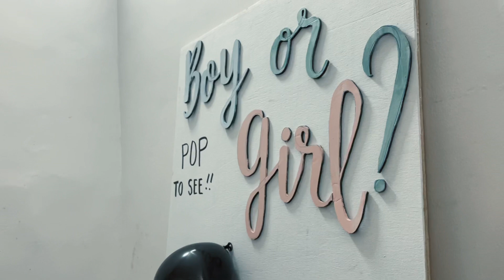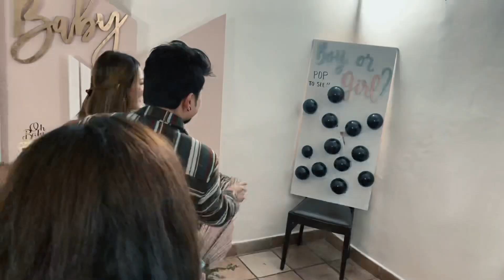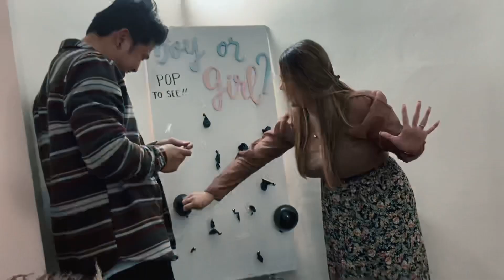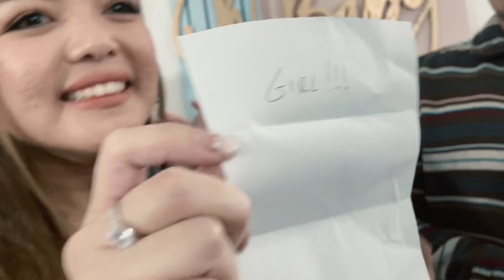BTS Gender Reveal | Axalan Gang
Let me share with all of our friends here in youtube and all over social media our joy of knowing the Gender of our second child!

First of all I would like to thank God for everything and for our family! We give all the glory to you!!

Thanks to all our friends who helped us make this intimate virtual party 🎉 possible!